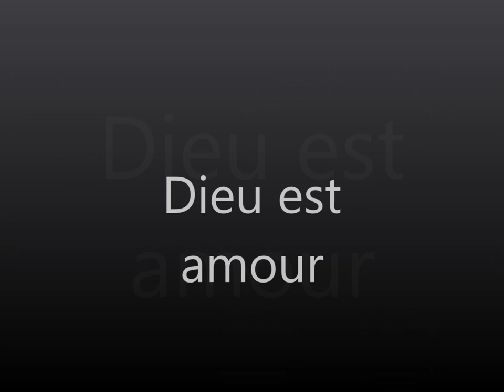Moise Mbiye - Mokonzi bongissaka ngai. (Prière)